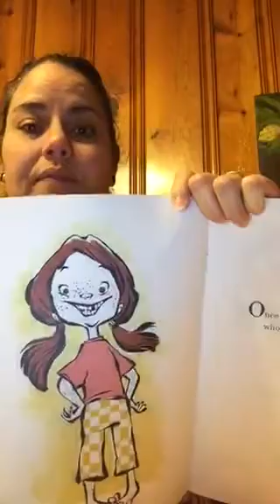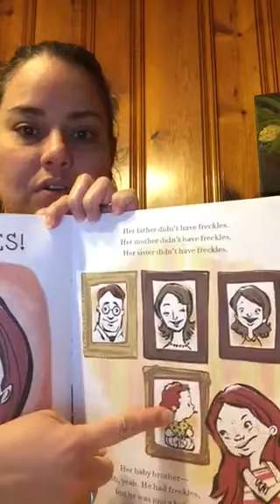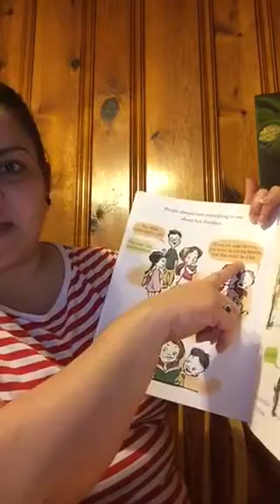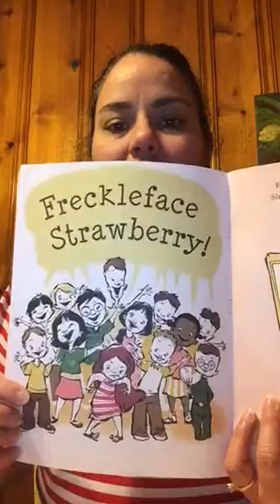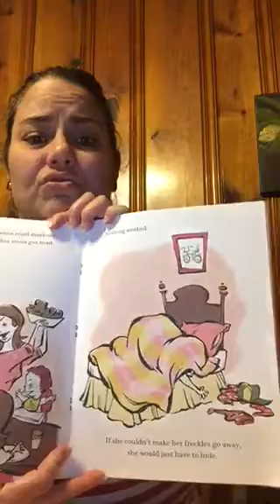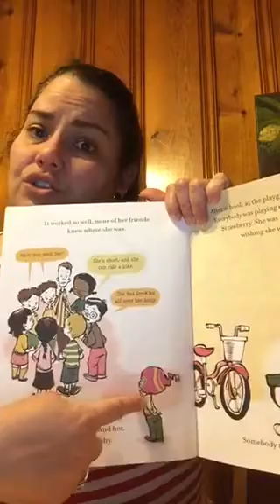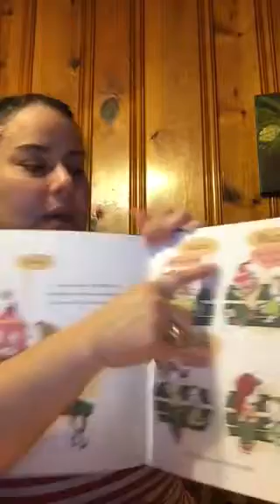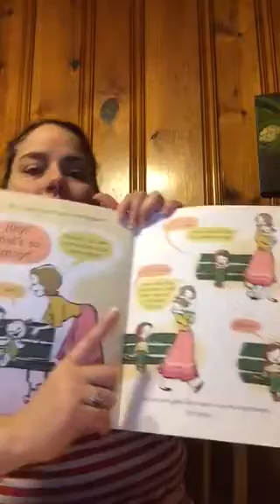Freckleface Strawberry By Julianne Moore Read Aloud